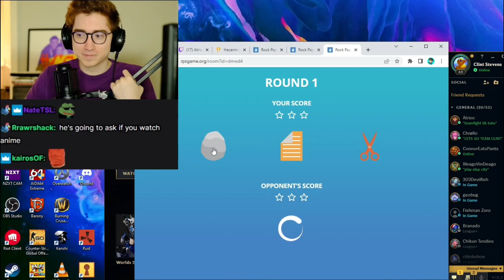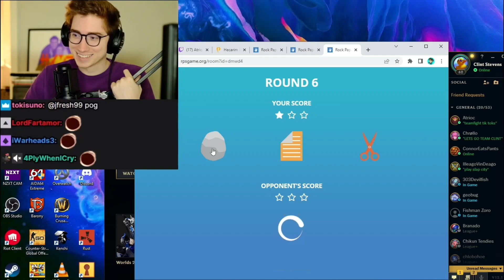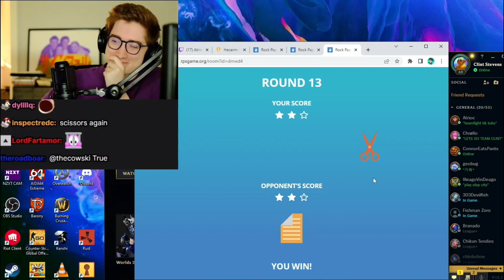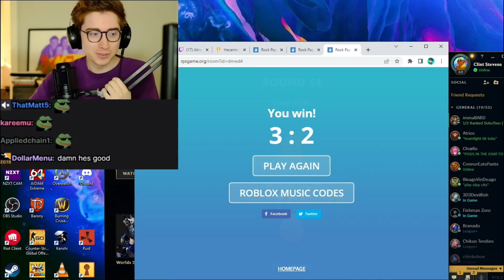Clint Stevens and Ludwig play the longest RPS game ever